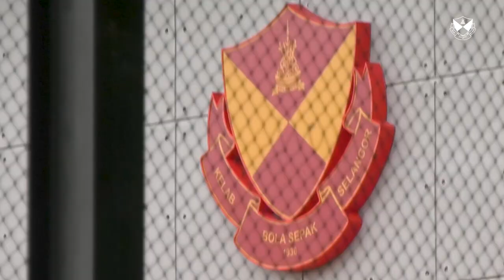SFC Training Ground | Big Game Ahead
Focused. Determined. Big game ahead. Let’s do this! ⚽